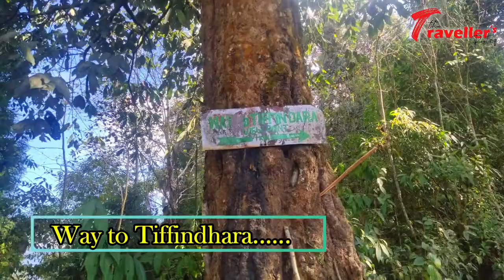Siliguri to Lava - Rishop || Exploring North Bengal || Winter Ride || Episode 2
Hello & Welcome to our Youtube channel The Traveller's Poetry...This Channel is all about my travel vlogs and my love for writing poetry...Enjoy the fusion of my bike ride vlogs & poetry writing all at this one stop destination...
This video is about our first ride ( Episode 2 ) of the year 2021 where we set off on our bikes to Lava & Rishyap ( Rishop ). Enjoy the Second part of our journey from Lava and Rishop and surrounding. Come explore North Bengal's beauty with us.

You Guys can also follow my writings on my Facebook & Instagram Page from the below given links :